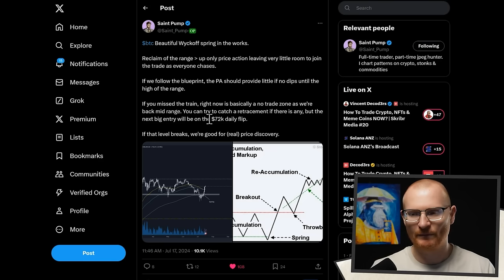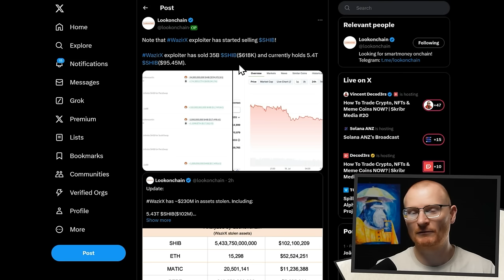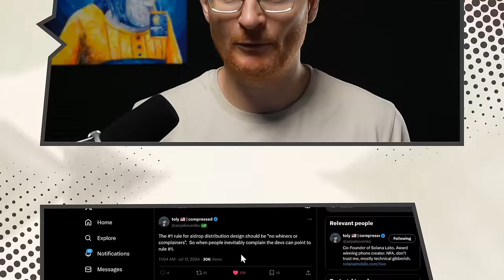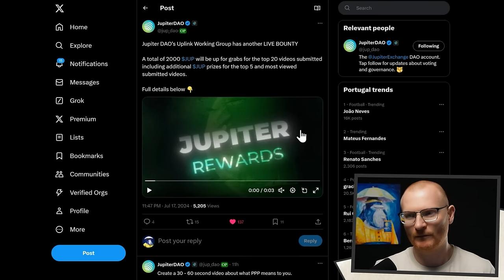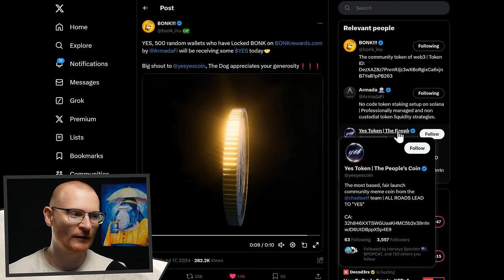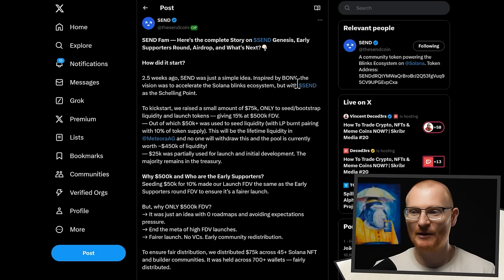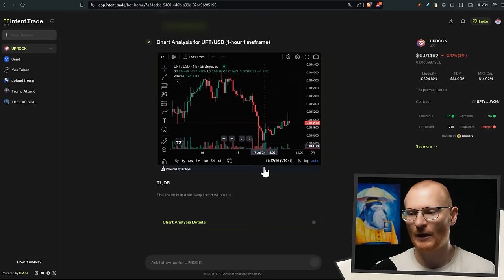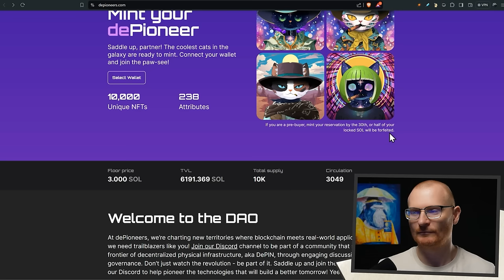Solana 18th July: $230 MILLION CEX EXPLOIT, CLOUD Listing And More!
CEX EXPLOIT, CLOUD Listing

⏰Timestamps⏰
00:00 Introduction
00:09 Market Analysis
01:17 Stablecoins & Market Dynamics
02:20 Exploits & Security Concerns
03:21 CLOUD Airdrop & Community Feedback
06:05 CLOUD LISTINGDetails
07:49 Market Insights
08:51 Investment Strategies
15:37 Market Trends
18:58 Actionables

What Wallet?

⛓️ 🔗 Reference Links 🔗 ⛓️

Solana 👉 2coZyEDezNyzTvfAYkAJRZZGabsx4JtA8XFzXTLCCRN7